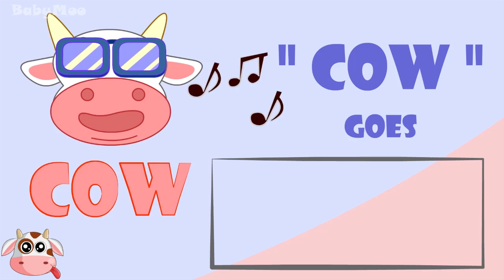Mr Elephant and More Songs | Baby Moo Compilation | Songs for Kids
Explore the world of colours, animals, numbers and alphabets, Baby Moo has compiled famous nursery rhymes and songs for your kids that are fun, and have lot of learning to them.

00.07  Mr Elephant
01:30  Pop Goes the Weasel
03:20  The Zoo Song
04:38  Miss Polly Had a Dolly
06:10  Hey Diddle Diddle
07:14  The Lion And the Unicorn
08:50  Five Little Ducks Part 2
11:14  Cock A Doodle Doo
12:28  Traffic Light Song
13:28  Doctor Song
14:30  Ten Little Dinosaurs
15:59  Yummy Candy
17:07  Ice Cream Song
17:57  This Old Man
19:00  Old MacDonald Had a Farm
20:50  Ten Little Buses
21:58  Finger Family
22:59  Head Shoulders Knees and Toes
24:14  Baba Black Sheep
25:42  Muffin Man
26:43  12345 Once I Caught A Fish Alive
28:26  Mary Had A Little Lamb
30:06  Six Little Ducks
31:20  Hickory Dickory Dock
32:54  A Sailor Went to Sea
34:25  Three Blind Mice
35:35  Teddy Bear Teddy Bear Turn Around
36:48  Jelly on a Plate
38:45  Hot Cross Buns
40:08  Here We Go Round The Mulberry Bush
41:48  Sing a Song of Six Pence
43:36  ABC Song  Animal Safari
48:00  Incy Wincy Spider
49:08  Five Little Ducks
51:50  Three Little Kittens
54:35  Ring Around the Rosy